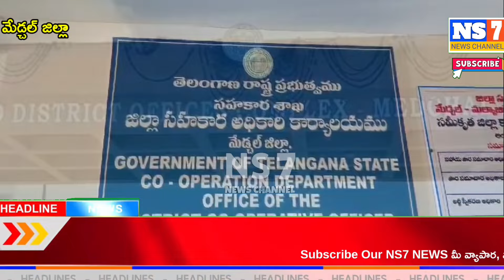మేడ్చల్ జిల్లా.. కలెక్టరేట్ కార్యాలయంలో ఏసీబీ అధికారుల సోదాలు... || NS7 NEWS